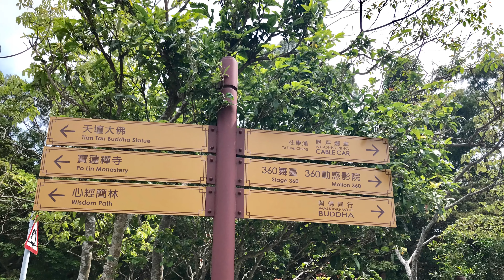Hong Kong Travel Vlog: Ngong Ping 360, Big Buddha, Cable Car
Here is another destination that me and Paris visited during our April 2018 Trip to Hong Kong. We went to Lantau Island, we took the Ngong Ping 360 Cable Car, visited Po Lin Monastery & Big Buddha and did a lil’ shopping.